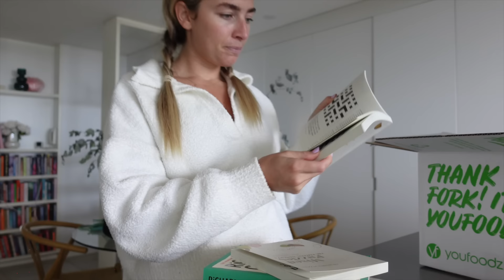VLOG: it was a weird week 😅 + giveaway winner announced!!!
HI GUYS

Don't forget to use my code YOUCASSIDY for your YouFoodz order!!!

ALSO WINNER ANNOUNCEMENT:

Congratulations to Courtney Thomas for winning the giveaway from the last vlog! And thank you to everyone else who entered! I loved reading your comments on what your favourite part was. Your love and support means the world to me!!!